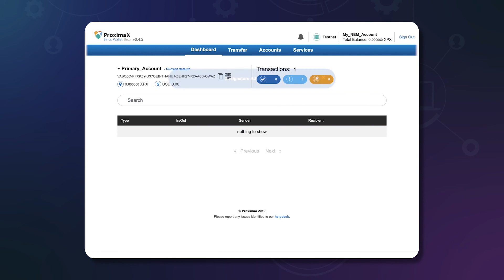ProximaX Sirius Wallet Desktop and Web Swap Demo